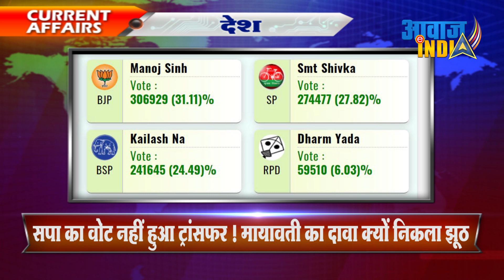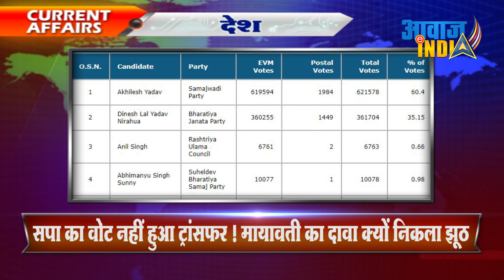सपा का वोट नहीं हुआ ट्रांसफर ! जानिए मायावती के दावे में कितनी सच्चाई SP Vote not Transferred ; Maya